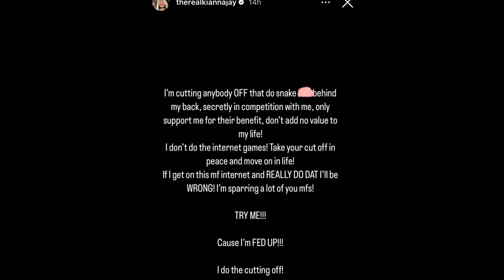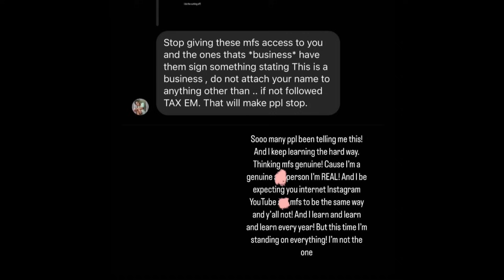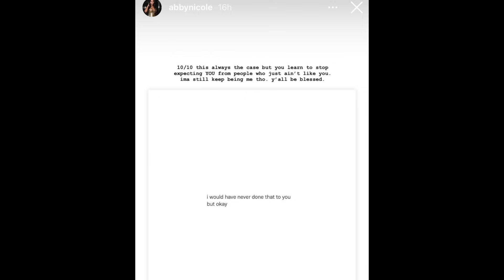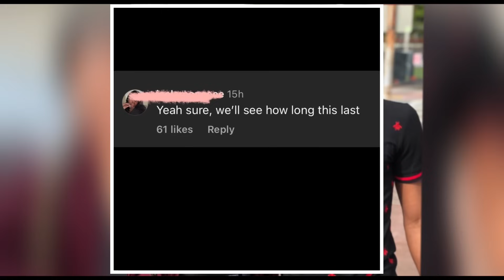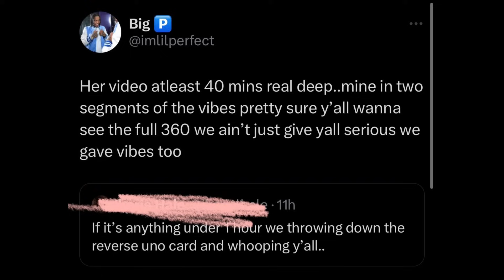Jazz & Tae Reunite & This Happened..!! KiannaJay Calls Abby Nicole Out !?!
In todays thoughts & opinions video we discuss these topics: Jazz & Tae Reunite & This Happened..!! KiannaJay Calls AbbyNicole Out !?!